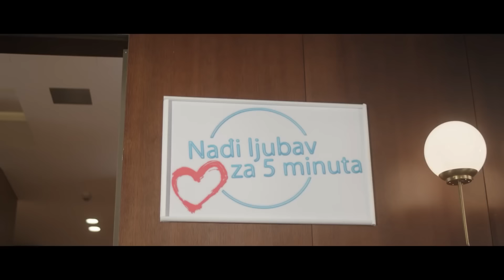Lepa Brena - Zali Boze | OFFICIAL VIDEO 2016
🎵Muzika: Damir Handanović
📜Tekst: Marina Tucaković
🎹Aranžman: Damir Handanović